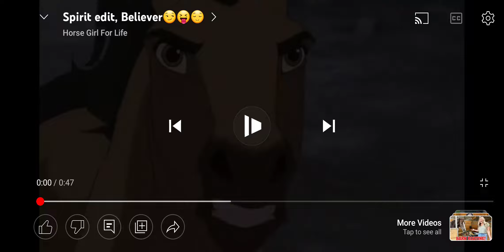My 1st spirit edit ever versus now.